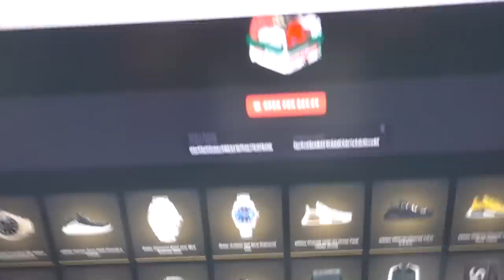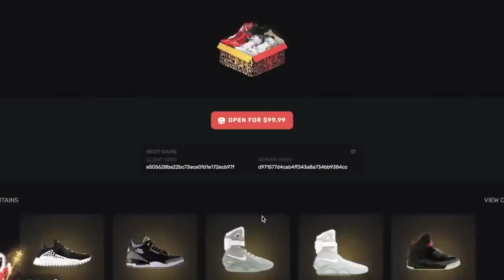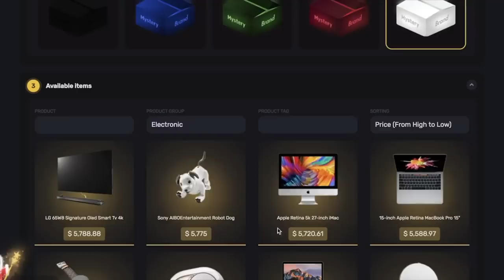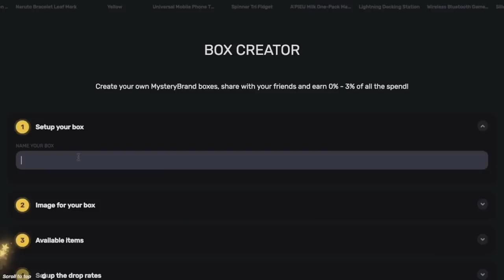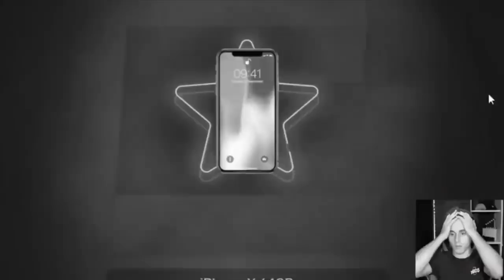Encouraging Kids To Gamble Online Is A Bad Look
Jake Paul and RiceGum are up to their old tricks again with their most recent endorsement of a shady mystery box website, but unfortunately for them they are taking the heat for what is an otherwise site wide problem involving a ton of popular youtubers (Morgz, Guava Juice, ReactionTime... the list goes on)

I'm just surprised that youtube is cool with gambling being promoted to millions of children, you know, considering you can't swear and expect to keep your video monetized.